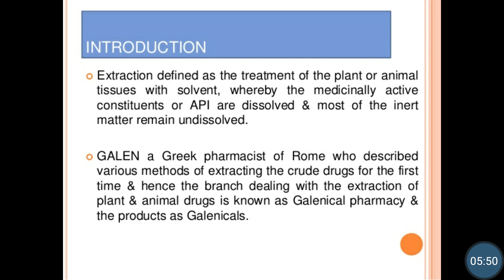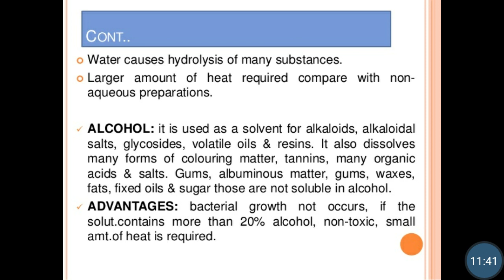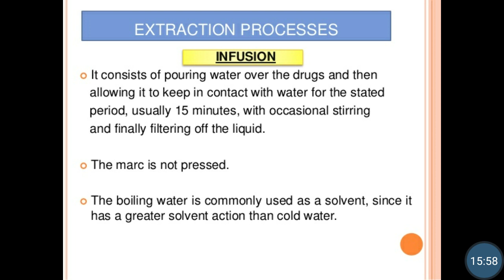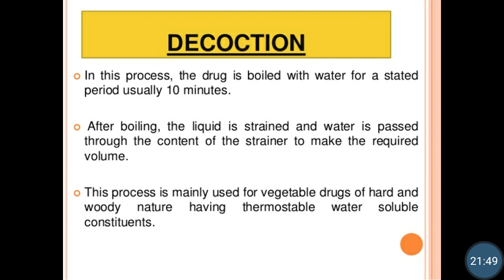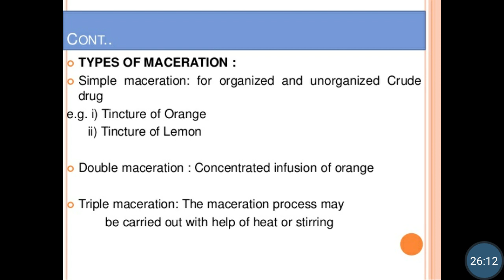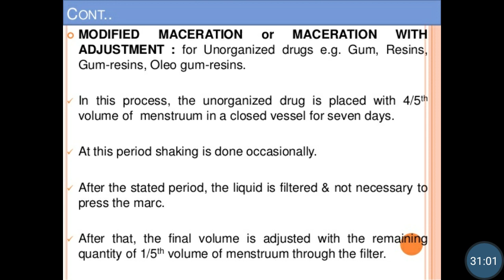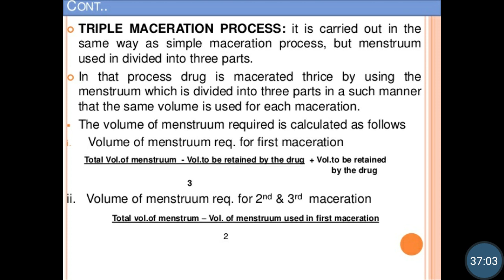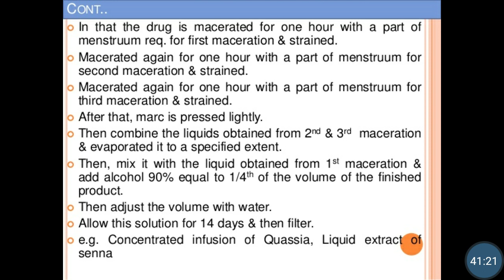Pharmaceutics-I Extraction Processes lecture 21